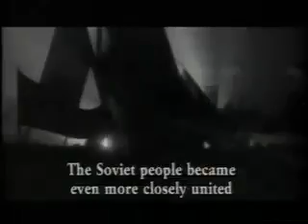Shostakovich 5th Symphony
Valery Gergiev conducts and historians remind us of the horrors of Stalin's era which nearly swallowed the composer up...